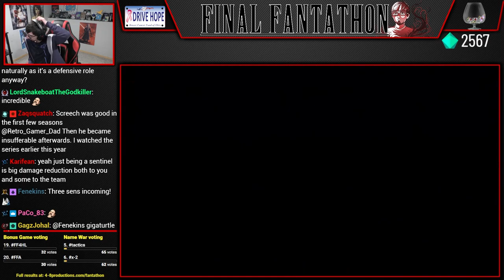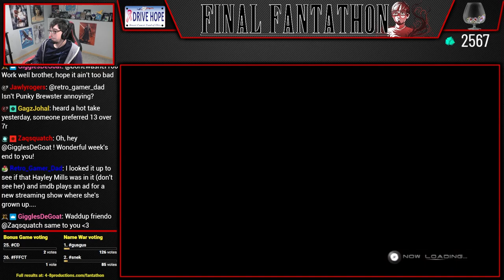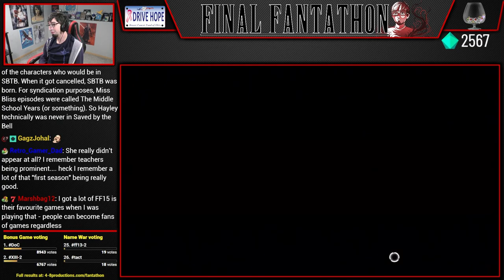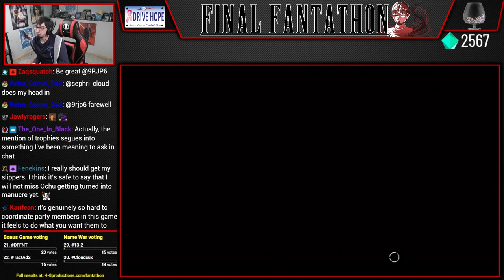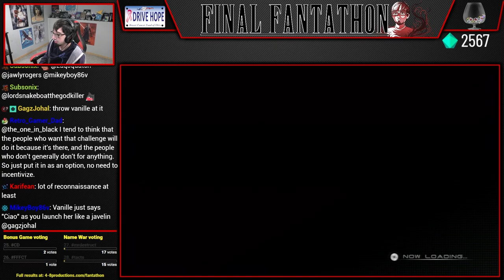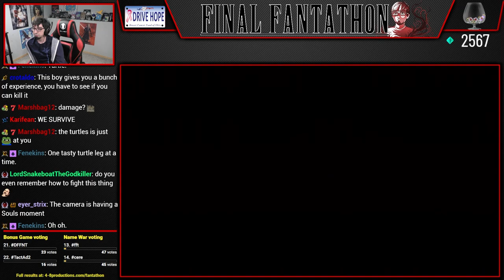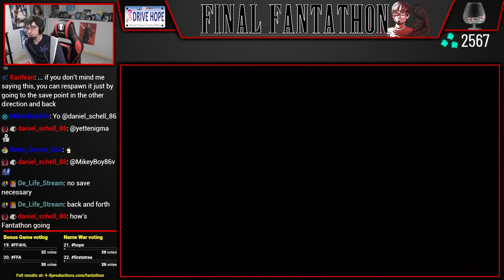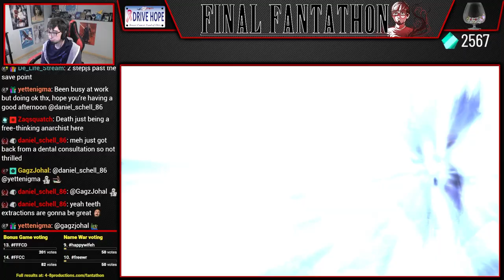Let's Play Final Fantasy XIII (Part 74) [Final Fantathon]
We have finally reached the first HD game of Fantathon, Final Fantasy XIII. Many regard this as the first game of the modern Final Fantasy era, for better or for worse. I want to pay specific attention to what makes this game so special in the hearts of many fans, as the game became so popular with niche groups that it spawned not one but two direct sequels, more than any other game in the series.